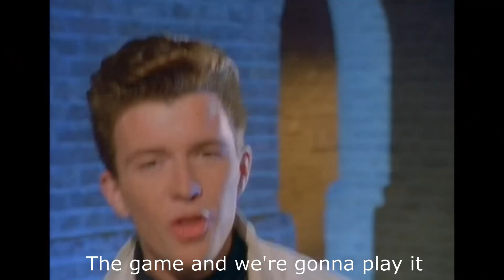Rick Astley Plays Roblox (Pembroke Pines)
Rick Astley plays Roblox Pembroke Pines and ended up crashing...